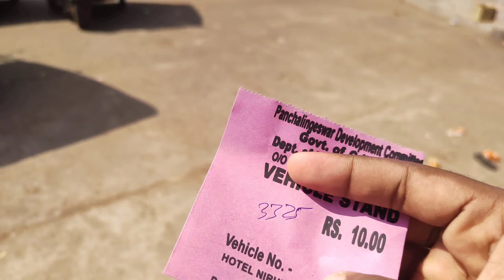Friends nka saha bulibaku golu poncholingesear ||pramod vlogs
phone: realms 8pro